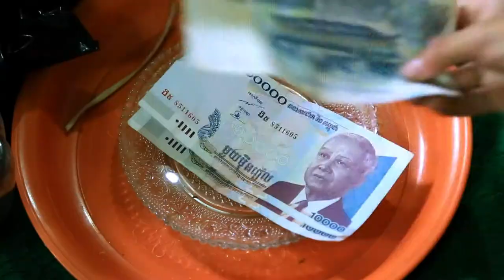fortune-teller by Vj SOPHEA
you can see every video on my Chanel.